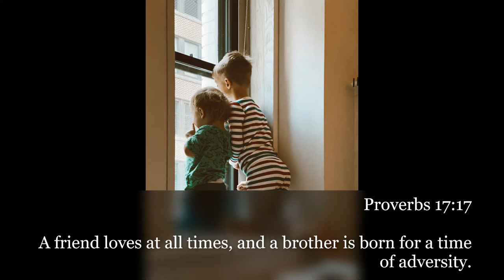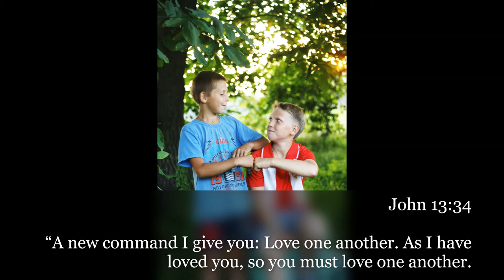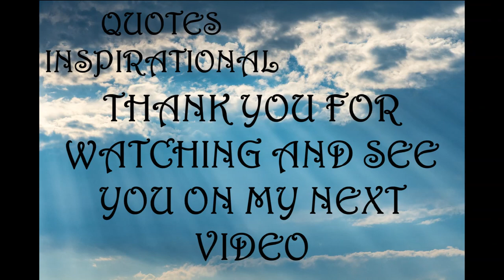Inspirational Quotes - Brotherhood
If you like Inspirational Quotes - Brotherhood video, please do not forget to hit the subscribe button and the bell icon to notify you, we are uploading new inspirational quotes every day.